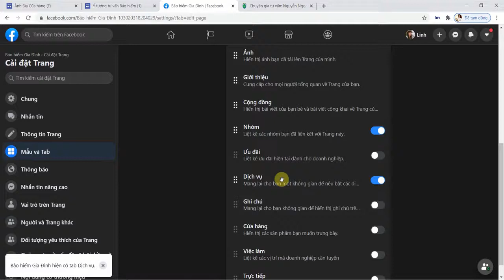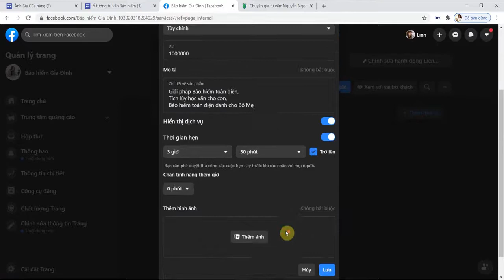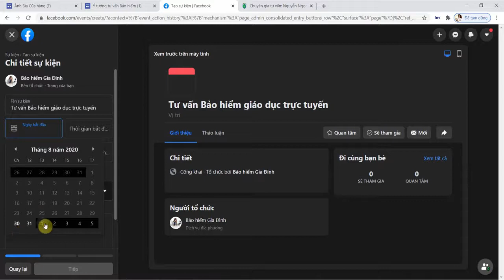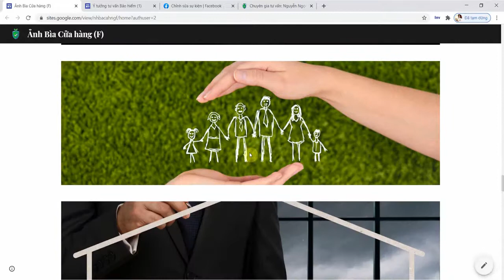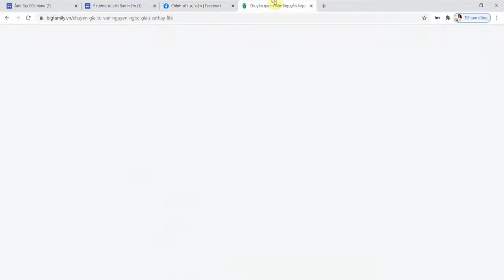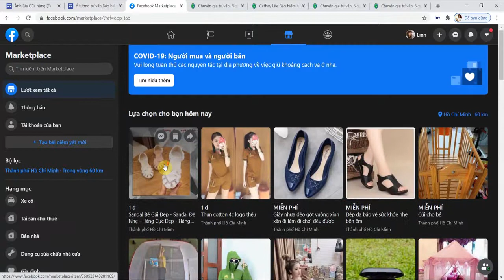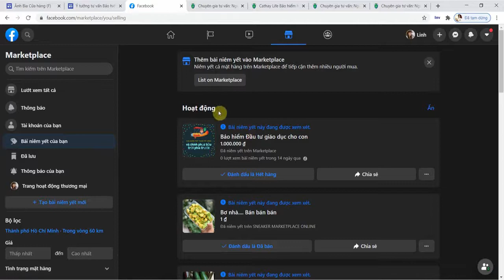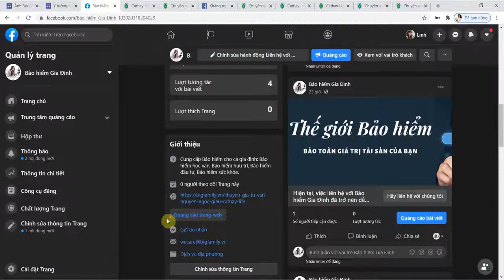Video hướng dẫn tạo dịch vụ Bảo hiểm, Tạo sự kiện tư vấn và Đăng sản phẩm Bảo hiểm Lên Marketplace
Trên nền tảng Facebook nếu Anh/Chị biết cách khai thác sẽ giúp ích được rất nhiều cho công việc tư vấn bảo hiểm. Và Facebook Marketingplace là một trong những cách đó ạ.

**Cám ơn Anh/chị đã dành thời gian xem và luôn yêu thương Kênh Học viện Bảo hiểm BigFamily. Chúng tôi luôn cố gắng mỗi ngày để mang đến nhiều giá trị hữu ích hơn cho Ngành Bảo hiểm Nhân thọ.

Mời Anh/Chị xem thêm về các mẫu Danh thiếp điện tử mà BigFamily đang cung cấp dành riêng cho ngành Bảo hiểm:
► Mẫu danh thiếp điện tử hỗ trợ bán hàng dành cho tư vấn viên Bảo hiểm
► Mẫu danh thiếp điện tử hỗ trợ tuyển dụng dành cho quản lý ngành Bảo hiểm